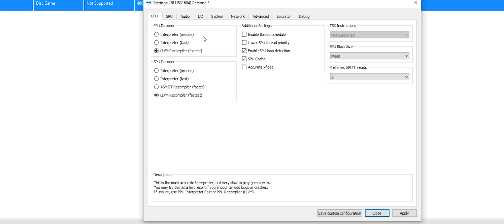RPCS3 - Persona 5 (2160p) on i7 2600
Updated Note: disable multithreaded RSX for better fps
PC SETTINGS
Processsor: i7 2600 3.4Ghz (non K)
SSD: 120GB Kingston
GPU: GTX 970 4GB EVGA
RAM: Avenix 32GB 2.400mhz
Monitor: Ultrawide LG 25p